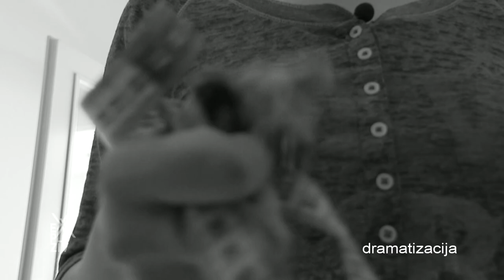Šta se dešava kada odnos prema hrani poprimi takve razmere da je pomoć lekara neophodna? - EXPLOZIV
Priča o izgledu i prozivanje da li je neko debeo ili mršav čujemo svakodnevno. Ali šta se dešava kada odnos prema hrani poprimi takve razmere da je pomoć lekara neophodna?Sve dok neko sebe ne dovede do pitanja života ili smrti, ne shvatamo da su poremećaji u ishrani bolest koja zahteva stručnu pomoć. Naši sagovornici su u toj borbi uspeli. Ovo je njihova priča.